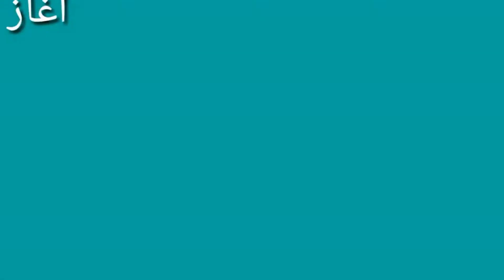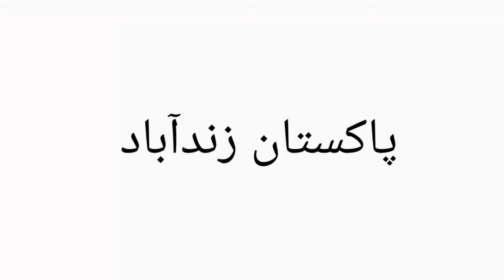Famous Food in My Village | Baryani |SH KK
Hi hello Asalamoalaikum my name is Sohail Hassan KaimKhani this is my YouTube Channel SH KK Today vlog Famous Food in My Village |Baryani |SH KK thank you for watching Allah hafiz pakistan zindabad